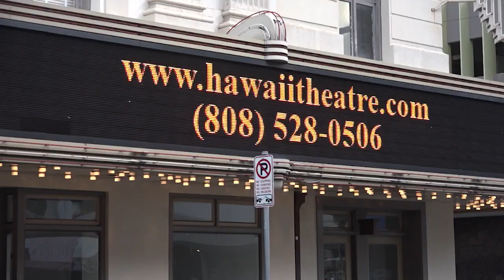'Bebel Gilberto in Concert' at Hawai'i Theatre Center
Win tickets to hear Bossa Nova Jazz Singer Bebel Gilberto live in concert at the Hawai'i Theatre on May 22.